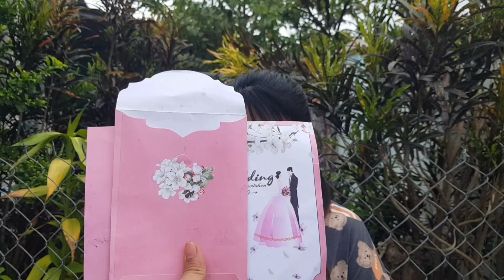Thiết Khmer Đi Đám Cưới Người Yêu Cũ Bị Vợ Phát Hiện Và Cái Kết ...